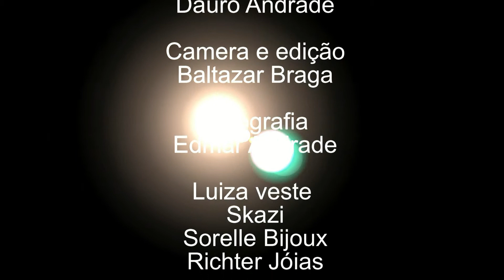AUGGE & BLUE BANANA parte 1/2 Entrevista com Kátia Ignácio & Israel Chagas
AUGGE & BLUE BANANA parte 1/2 - Luiza Schieber entrevista Kátia Ignácio proprietária da marca e o styling Israel Chagas. O tradicional desfile organizado por Alex Moreira lançou em BH no Museu das Minas e do Metal, no dia 13 de março, a coleção BLUE BANANA para o outono/inverno 2012, seguido de coquetel para a imprensa, consultores, lojistas e demais convidados. Confira as presenças no Cobertura de Eventos.